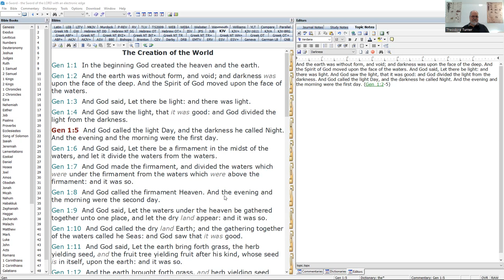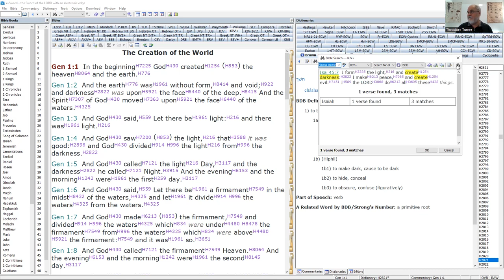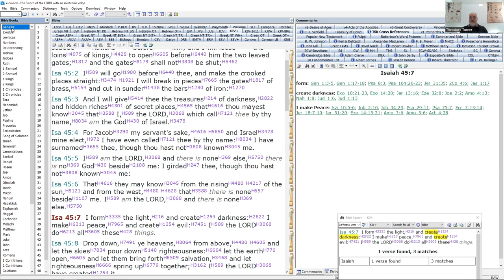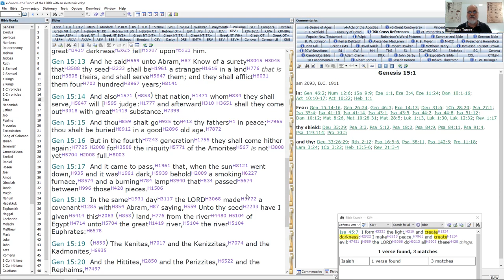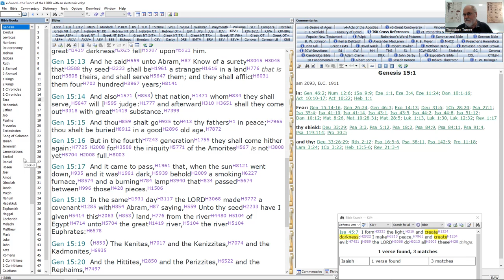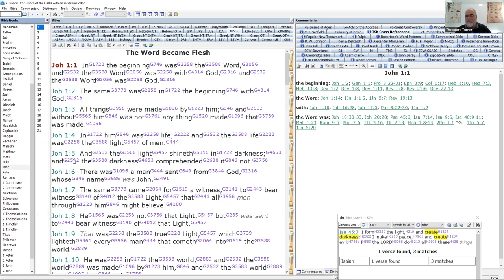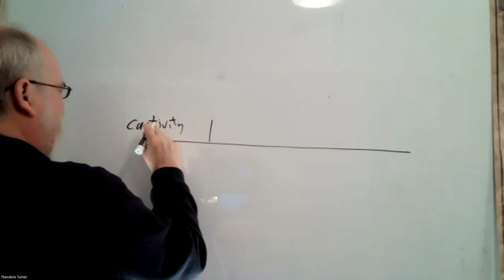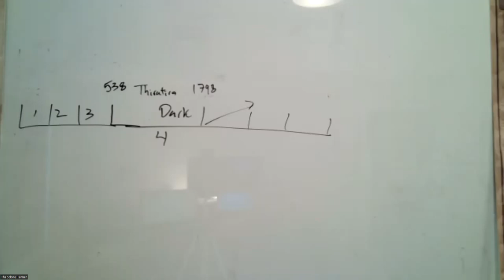2023 01 08 The Lines Simply Presented Part 3